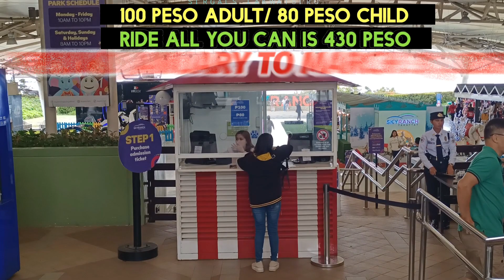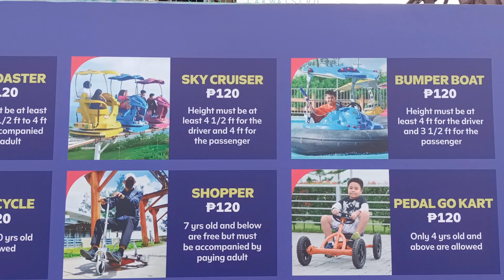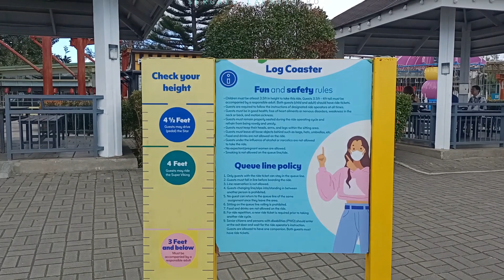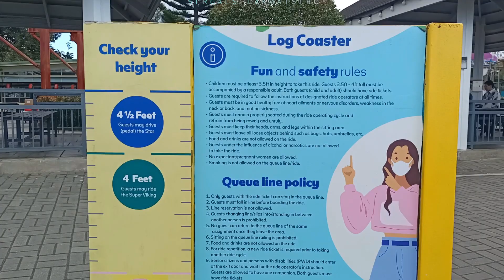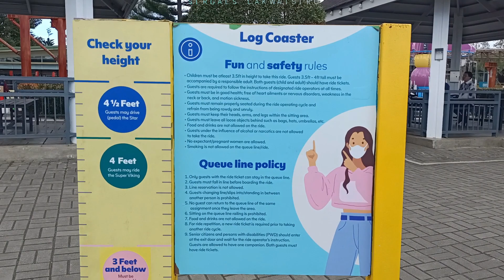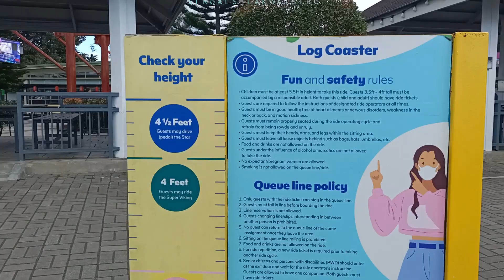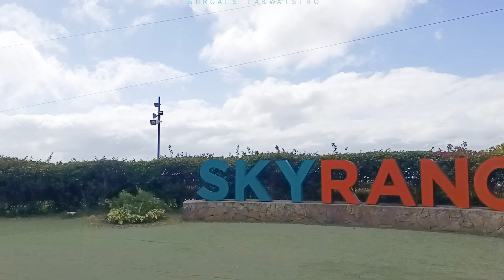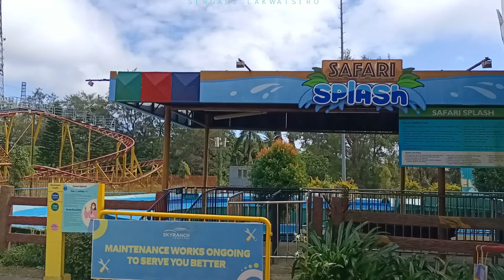Ride All You Can : SKYRANCH TAGAYTAY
Ride all you can for only 450 Peso. Promo period is until March 31, 2024.